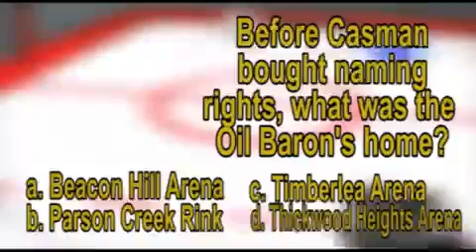Oil Barons Trivia 4